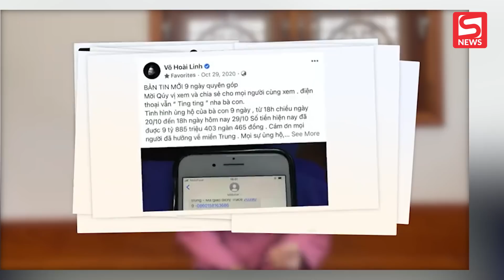Hoài Linh tổn thương vì bị bôi nhọ danh dự: Không hiểu đã làm gì để họ hành động vậy?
Hòa cùng không khí Siêu sale giữa năm 6.6 trên Shopee. ANTA - Thương hiệu thời trang thể thao top đầu trên Shopee sẽ tung ra ưu đãi cực sốc - Sale giữa năm, giảm nửa giá
Thời gian chương trình bắt đầu từ 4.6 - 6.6.